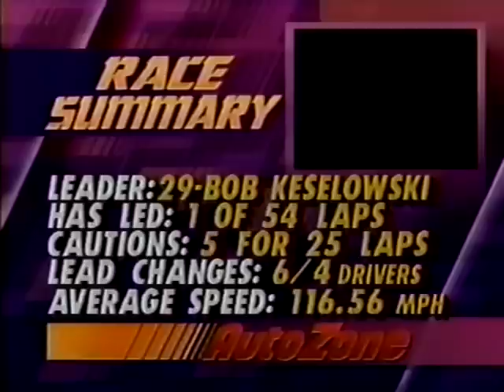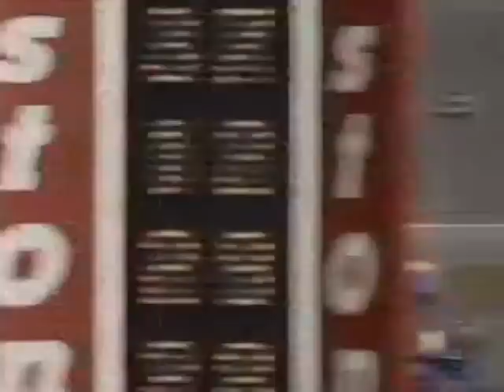1992 Daytona ARCA 200 (RAW SATELLITE FEED)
ARCA SuperCar Series